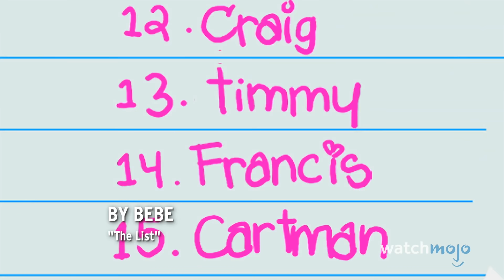Top 20 Best Kenny Deaths In South Park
As he's died a ridiculous amount of times, narrowing down the best Kenny deaths on "South Park" was no small feat. For this list, we’ll be looking at the countless ways our favorite hoodie-wearing resident has bought the farm over the many seasons of this show. Our countdown includes death by Anatacid Tablets, by Ozzy Osbourne, by Laughter, by Giant Bird, and more! What’s your favorite Kenny death?